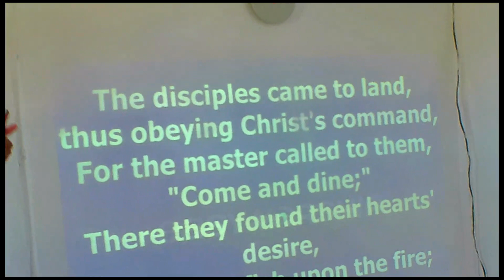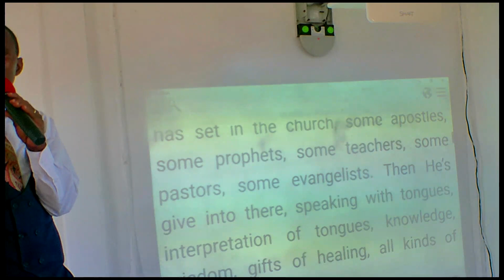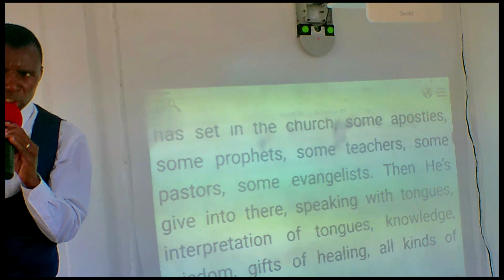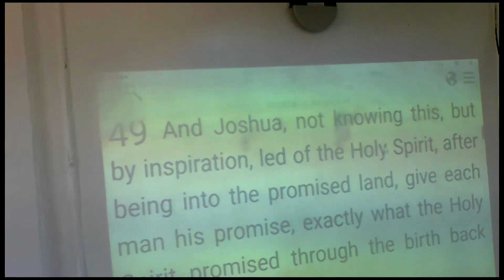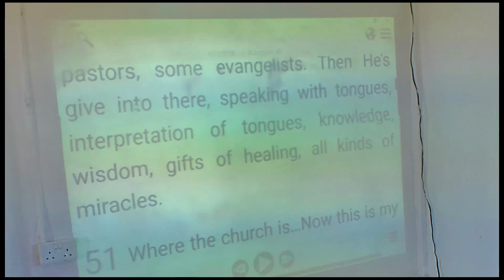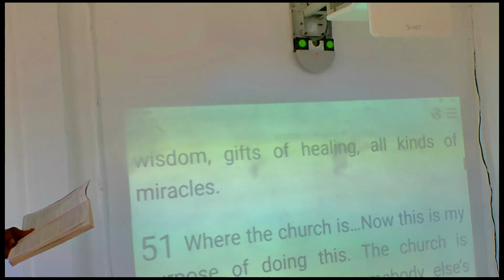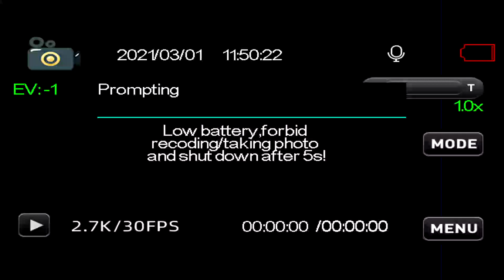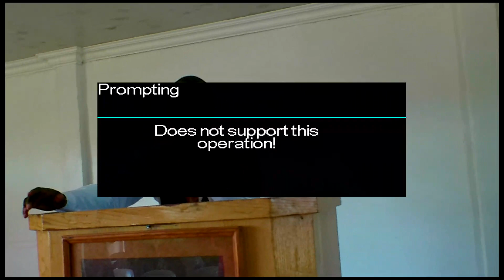THE BODY OF CHRIST AND MEMBERS IN PARTICULAR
PASTOR LLOYD CHINAMASA